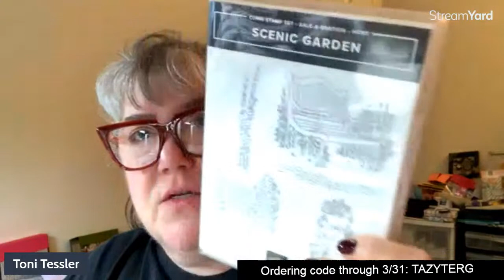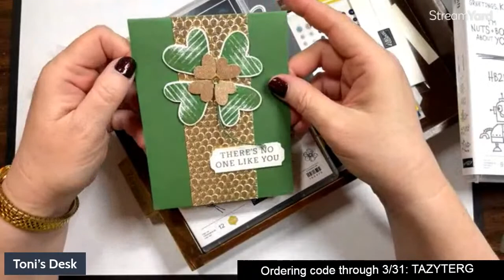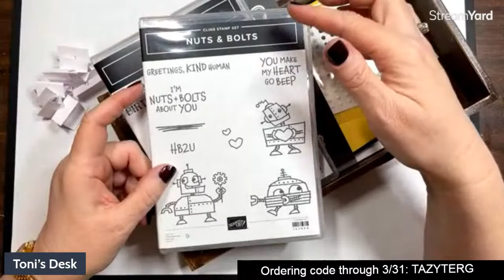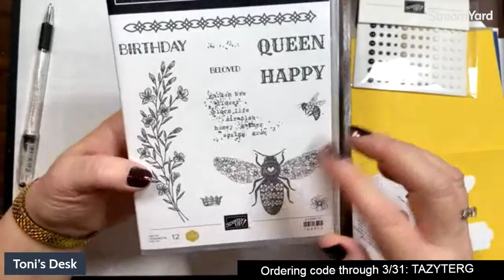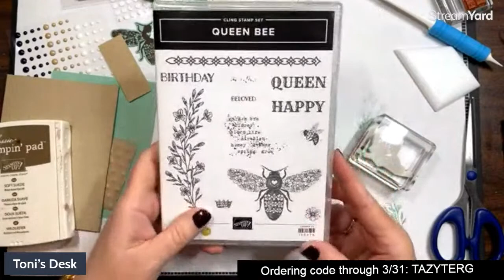March 2023 Virtual Workshop - Queen Bee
Join me for my monthly Virtual Workshop!  This month, I'm featuring the Queen Bee bundle.  You should be able to copy my ideas with just about any bee/butterfly/dragonfly/flying thing that you may have.  More info on how to get the Workshop Make & Take packet will be posted by Thursday.

NOTE: The Queen Bee dies are currently unavailable until the week of March 13th.

Place a $75 order using this month's code and get the Make & Take packet along with an embellishment free from me

If you have a question, please leave a comment here.

Toni

Facebook Page & Instagram:  @tonistampsandmore
Facebook Sharing Group:  Toni's Stamping & Sharing Group
Pinterest & YouTube Channel:  tonistamps